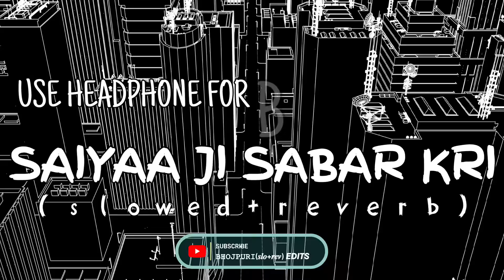SAIYAA JI SABAR KARI || SLOWED+REVERB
SAIYAA JI SABAR KRI (slowed+reverb)

𝚄𝚂𝙴 𝙷𝙴𝙰𝙳𝙿𝙷𝙾𝙽𝙴 𝙵𝙾𝚁 𝙱𝙴𝚃𝚃𝙴𝚁 𝙵𝙴𝙴𝙻.

Background video creadit:-
Videezy.com

IMPORTANT NOTE :-